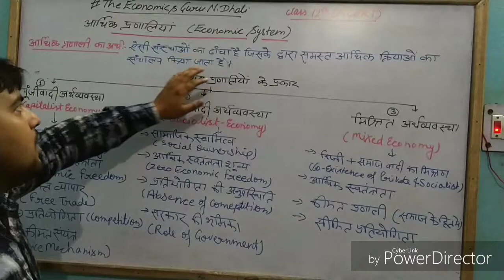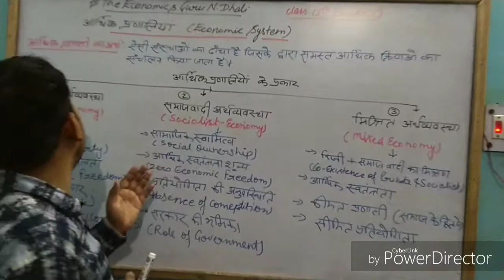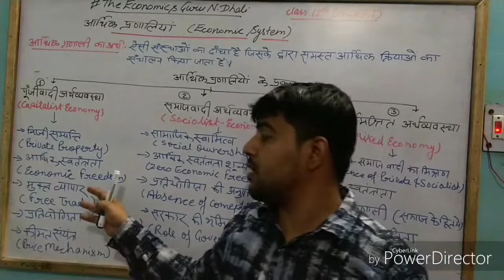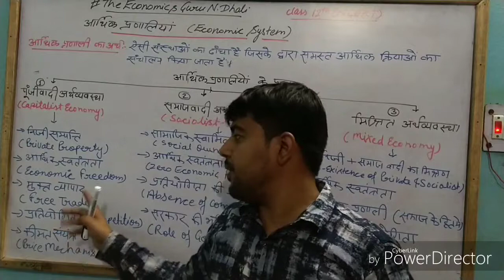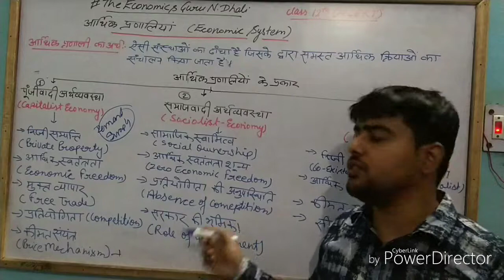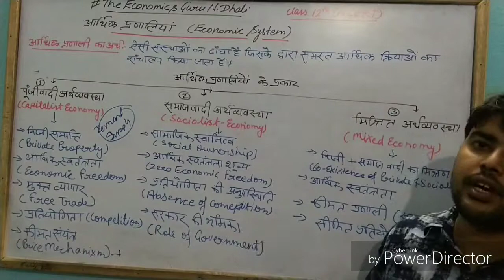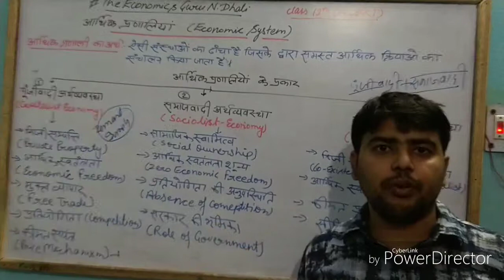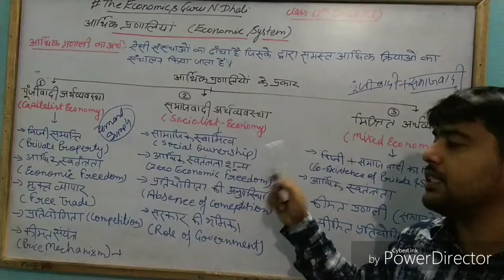आर्थिक प्रणालियां (Economic Systems) l Meaning l Types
What is Economic Systems?
How many types of Economic Systems are there?
Full Explanations with meaning and examples.